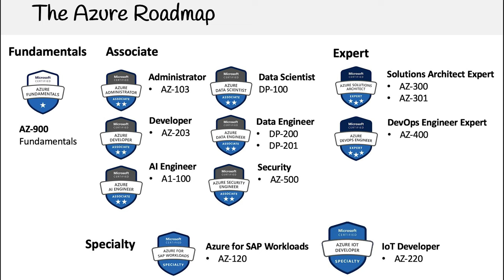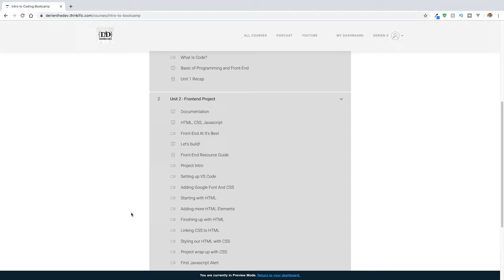Second Developer Job 1 Year Update